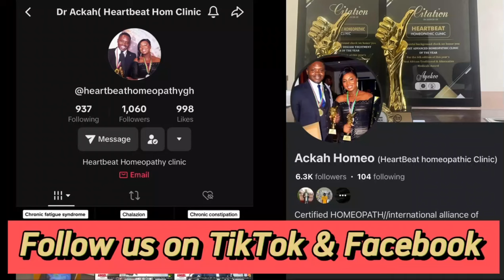Kennedy Agyapong Criěď like Small Boy at WOFA KK HOUSE as he Hugged the wife to consôlê her .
Kennedy Agyapong Criěď like Small Boy at Wofa Kwabena Kwakye WOFA KK HOUSE as he Hugged the wife to consôlê her . Promises Huge Package for the children and wife . God bless You Ken 🙏🔥